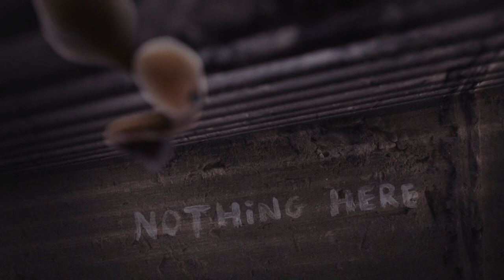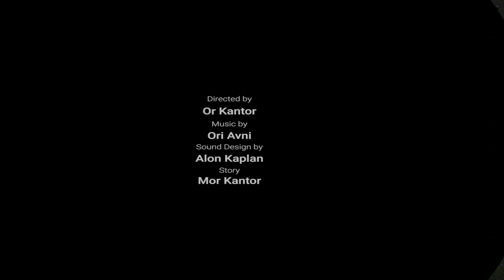Sci-Fi Short Film “Little Thing" | DUST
"Little Thing" by Or kan tor

More About Little Thing:
A tiny creature searches for companionship in an empty city. His music transforms the space around him and calls to others.

Credits:
Director: Or Kan tor
Sound Design: Alon Kaplan
Story/ Mor Kantor